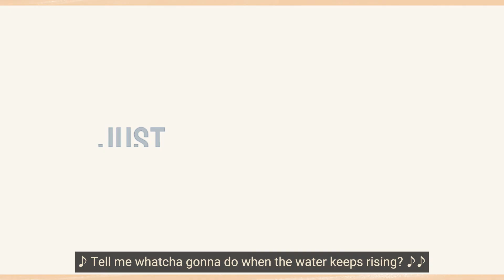Just Infrastructure: Nature-Based Solutions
Imagine green spaces and parks built to capture stormwater, slow pollution, and protect our health– all designed with community input and future generations in mind. Through historic federal investment in JustInfrastructure, funded projects are seeding sustainable NaturebasedSolutions that address past disinvestment and heal the environment.

Watch the video to learn more from the people doing the work from Verde and Promesa Boyle Heights and by visiting justinfrastructure.org.